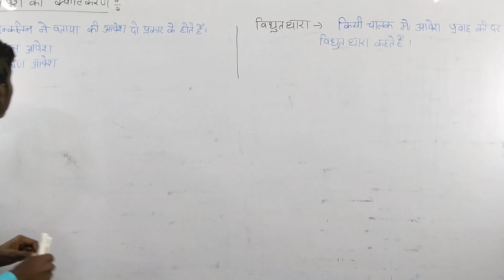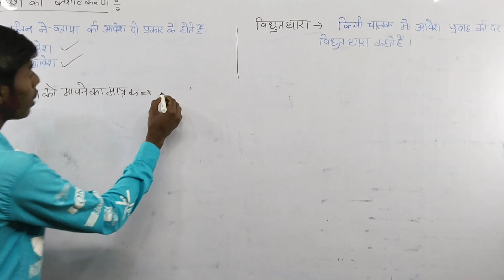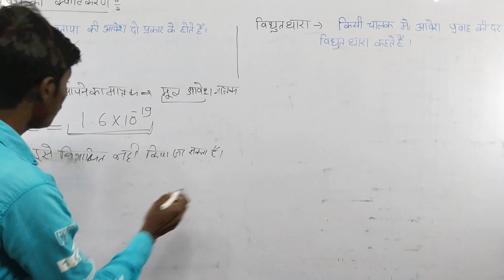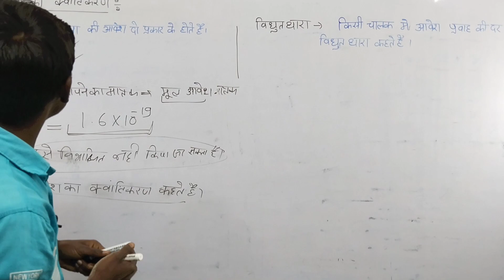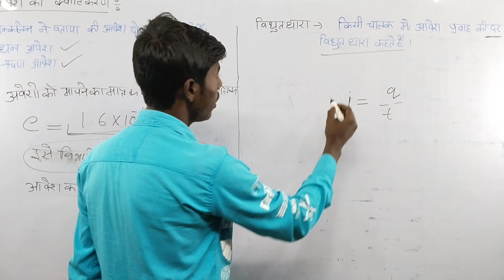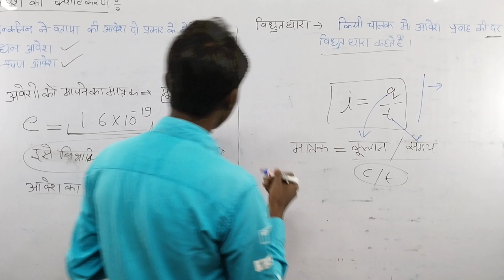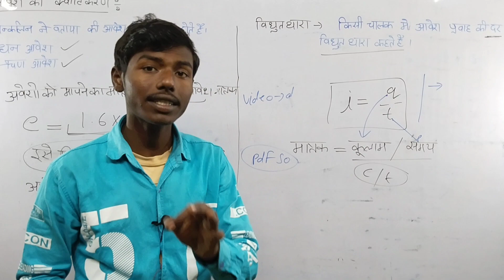avesh ka kwantikaran kise kahte hai | आवेश का क्वांटीकरण किसे कहते है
pdf solutions

aavesh ka countercurrent kise kahate
hain
aavesh ka sanrakshan siddhant kya
hai
aavesh sanrakshan kise kahate hain
aavesh ki yogyata kise kahate hain
vidyut flux sambandhi gaus ka niyam
vidyut sambandhi kulam ka niyam
likhiye
vidyut flux kise kahate hain
akank avesh kise kahate hain
mul aavesh kya hai
aavesh ke adhyaropan ka siddhant
vidyut kshetra rekha ke gun likhiye
ek kulam aavesh ko paribhashit kijiye
ek electron par kitna aavesh hota hai
prithvi ka vibhav kitna hota hai
avesh ka kwantikaran
likhiye
avesh ka kwantikaran
avesh ka kwantikaran kise kahate hain
avesh ka kwantikaran kise kahte hai